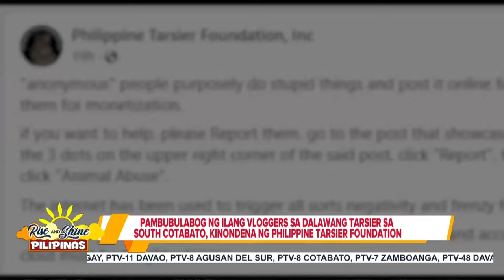Pambubulabog ng ilang vloggers sa dalawang Tarsier sa South Cotabato, kinondena ng Philippine Tarsie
Pambubulabog ng ilang vloggers sa dalawang Tarsier sa South Cotabato, kinondena ng Philippine Tarsier Foundation;

DENR, iniimbestigahan na ang anila’y “improper treatment” sa mga Tarsier